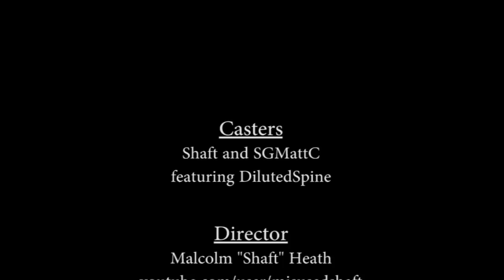Caliber (P) vs Semper (T)